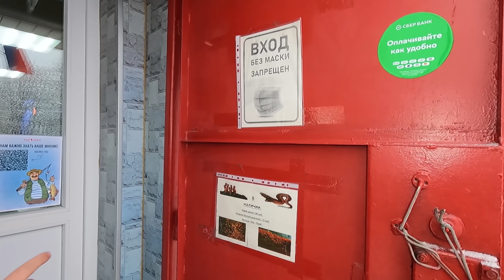ПЕРВЫЙ ЛЁД / РЫБАЛКА УДАЛАСЬ / ПОКУПАЮ НОВЫЙ ЗИМНИЙ РЫБОЛОВНЫЙ КОСТЮМ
Всем Привет! Сегодня мы продолжим рыбачить со льда, лёд около 4-х сантиметров. Хотели половить кумжи, а наловили окуней и налимов. Будьте осторожны на льду!
hello everyone! Today we will continue fishing from the ice, the ice is about 4 centimeters. They wanted to catch trout, but caught perch and burbot. Be careful on the ice! Enjoy watching, see you again on the Fishing Patrol Youtube channel.